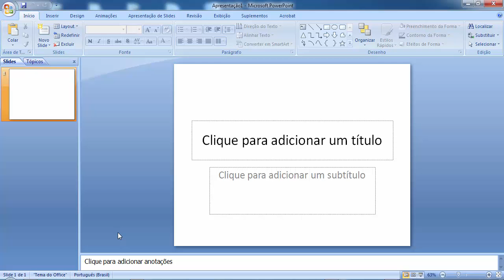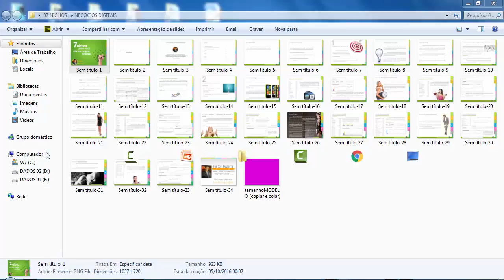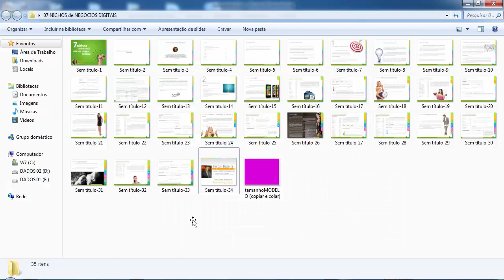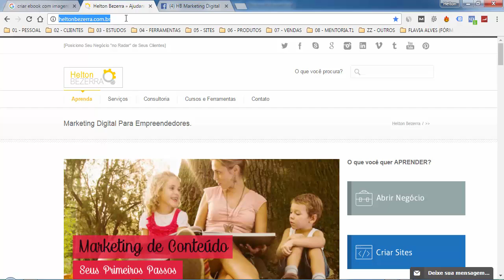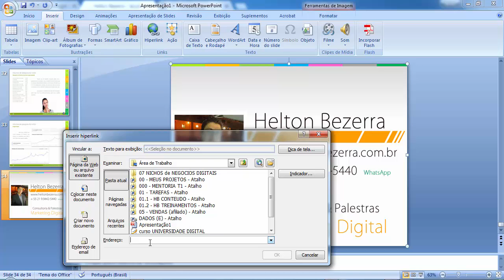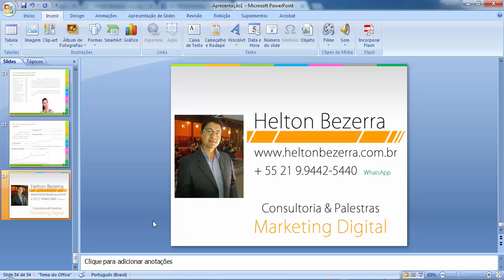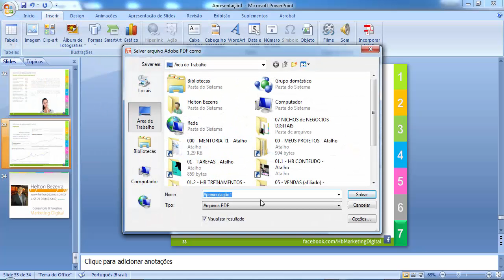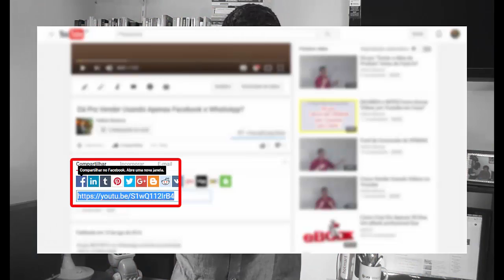🚨📒 Como Criar Ebooks com Imagens Usando o Power Point 🚨📒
Tire Suas Dúvidas Sobre Marketing Digital

(me adicione com o número acima e peça seu acesso ao grupo VIP gratuitamente)